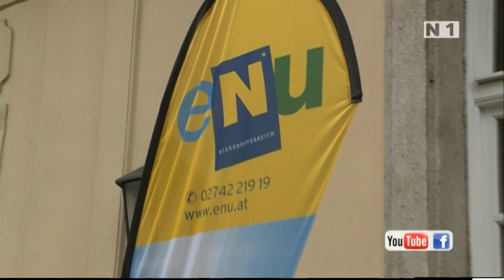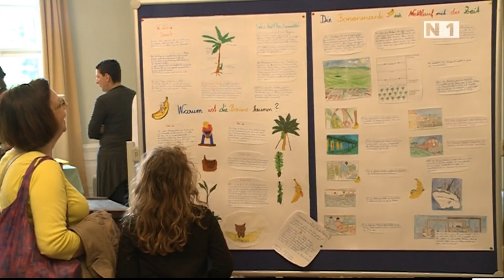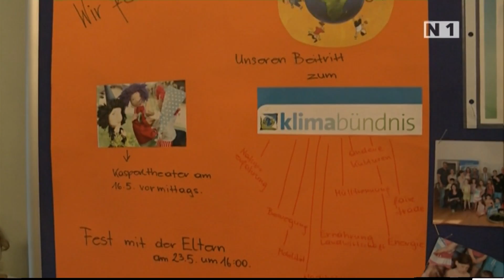Energie- und Klima-Tag in Laxenburg